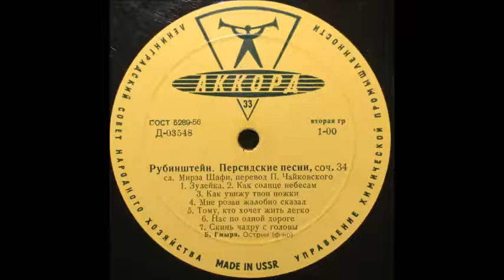Рубинштейн Мирза Шафи Нас по одной дороге Борис Гмыря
Из "Персидских песен" ор.34 в пер. П. И. Чайковского
1957
Ф-но - Лев Острин
Persian Love Song, Op. 34, №6
Boris Gmyrya